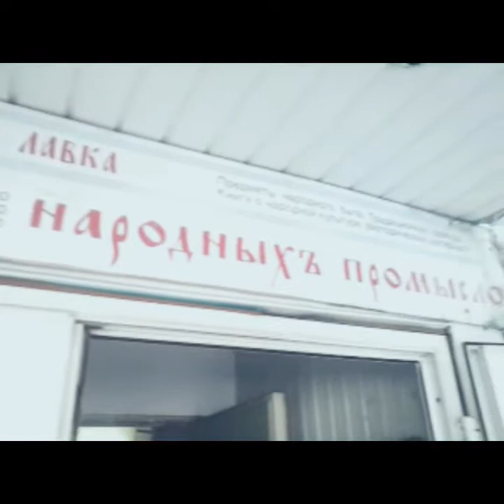СТАРООБРЯДЦЫ HD короткометражный фильмец 2018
Съездив в Покровский кафедральный старообрядческий собор я снял небольшой фильм о старообрядцах. 11 июля 2018 год. Это маленький отчёт о том что я увидел.